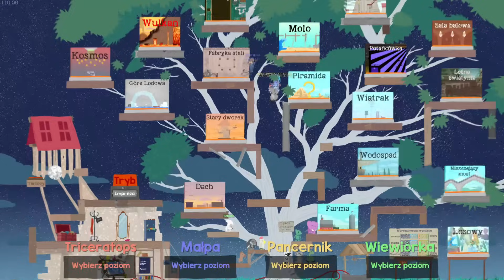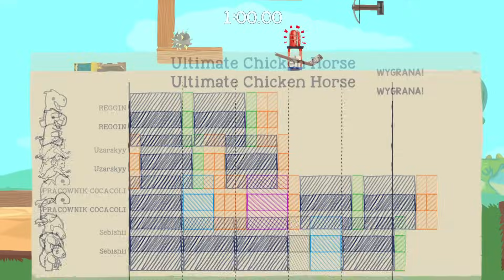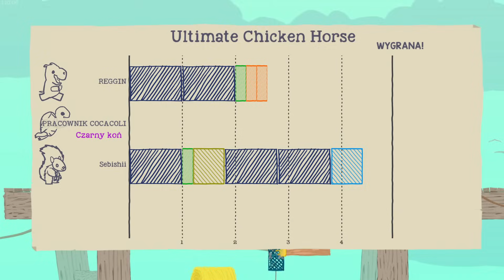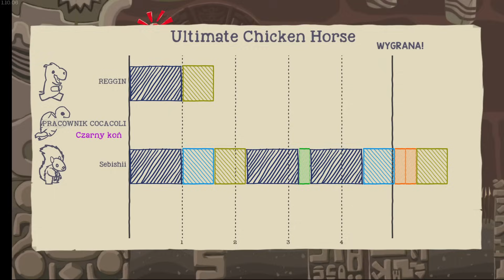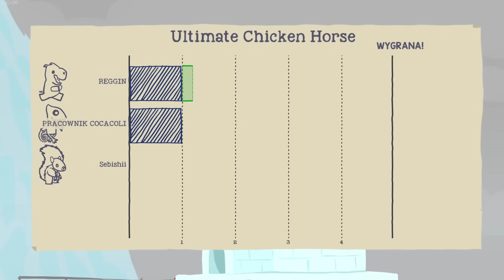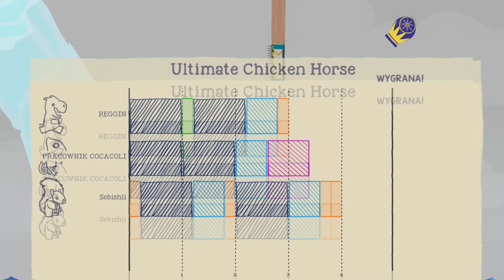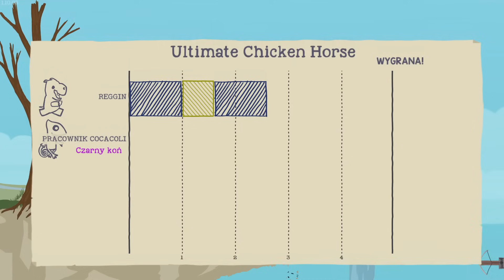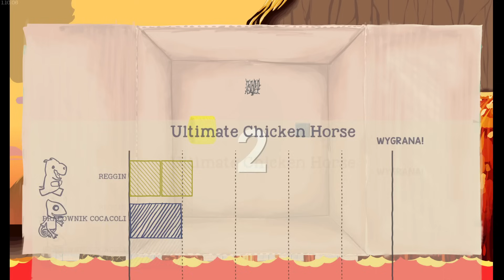Wywiad z Pasutem to najsmutniejszy materiał w historii | Grane i Gadane #7